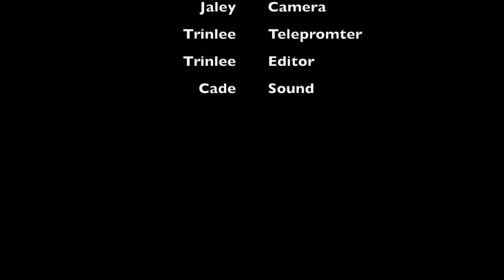2-11-22 South Marshall Minute